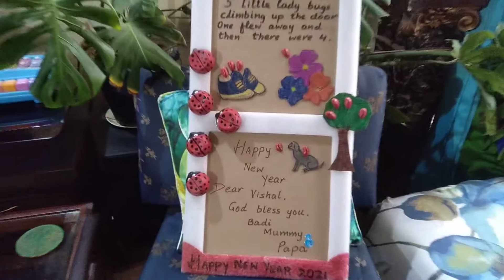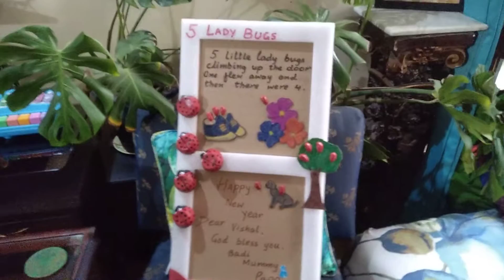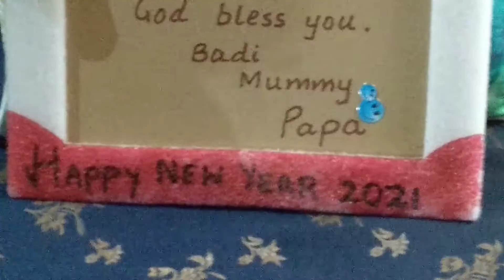three little lady bugs